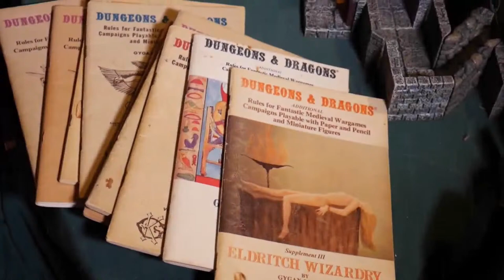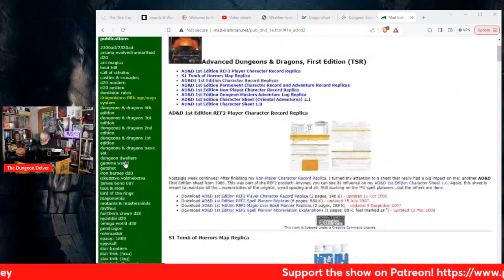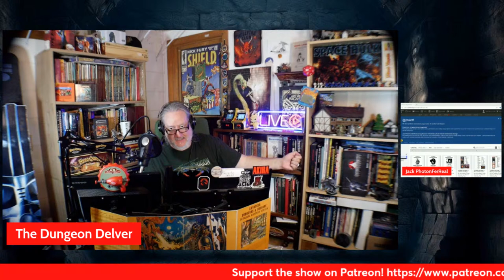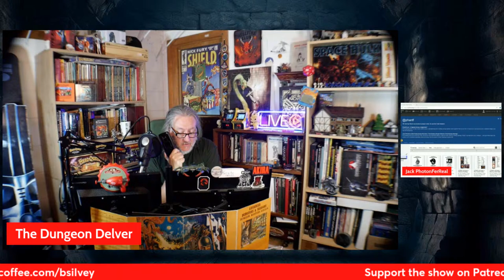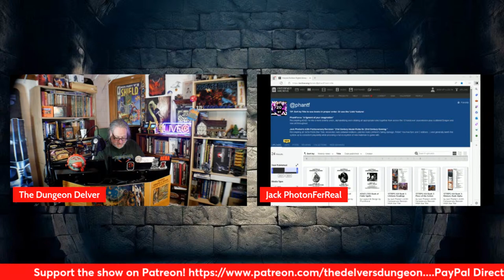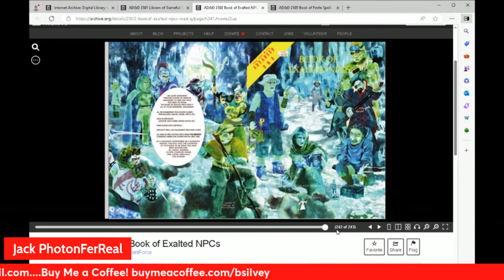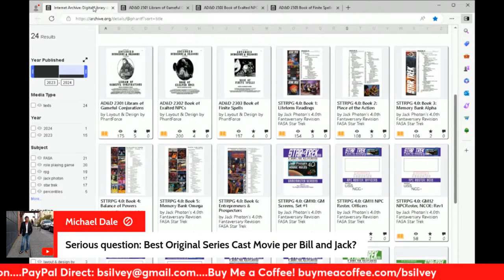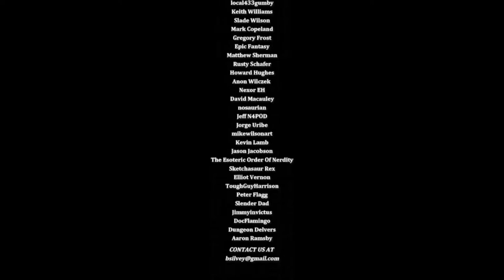Thursday Night LIVE! - With Jack Photon!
Join the show tonight as I talk to the mad genius Jack Photon and he discusses his upcoming fan projects for Advanced D&D!

and

Bob Antone!